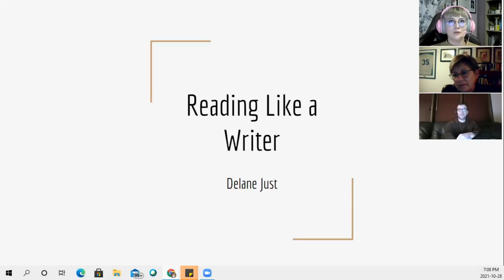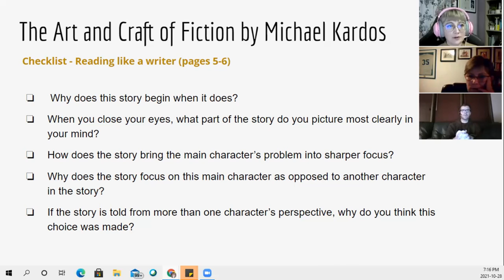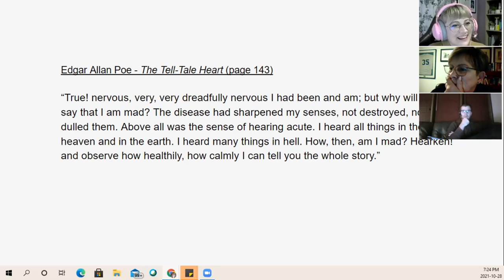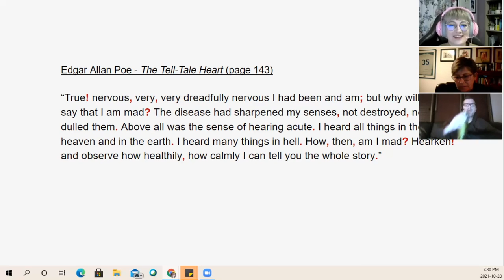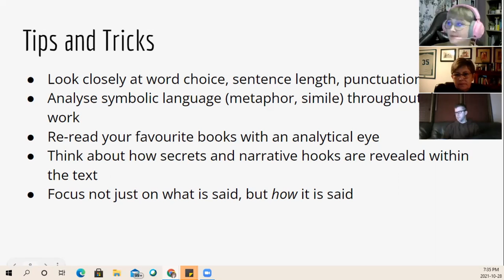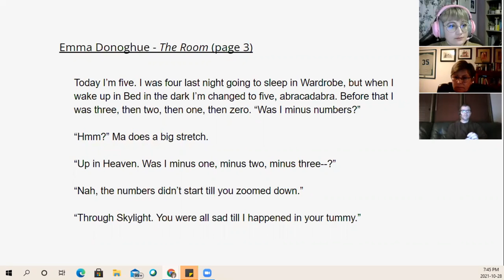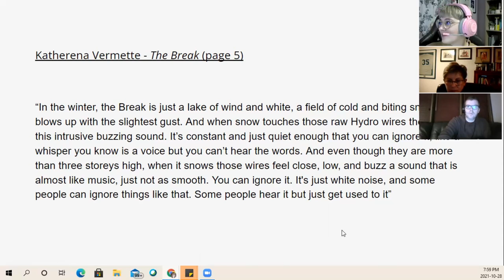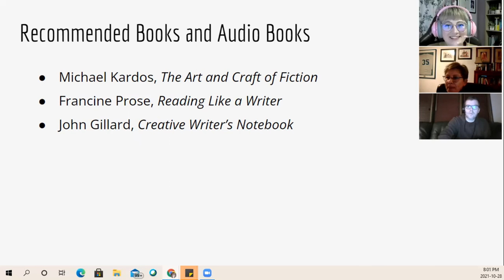Reading Like A Writer Workshop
Have you ever wondered how writers come up with those perfect jaw-dropping sentences? Join MFA in Writing student Delane to learn tips and tricks for how to read like a writer and better your own writing.